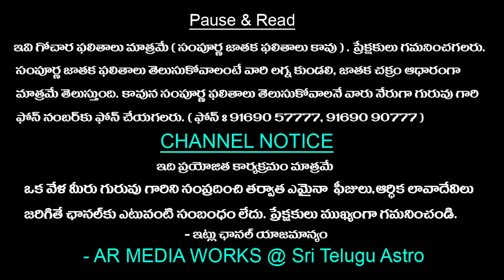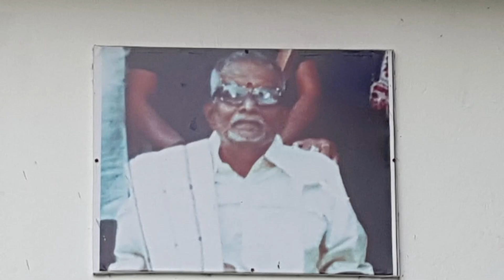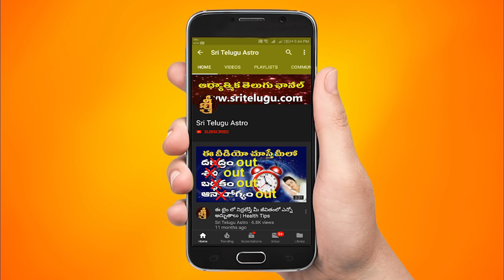20th February To 26th February Mithuna Rashi Weekly Rasi Phalalu || Sri Telugu Astro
20th February To 26th February Mithuna Rashi Weekly Rasi Phalalu || Sri Telugu Astro